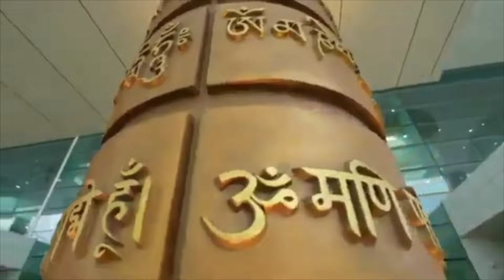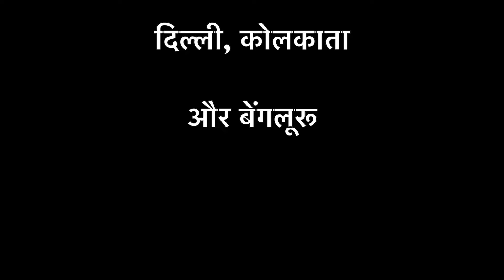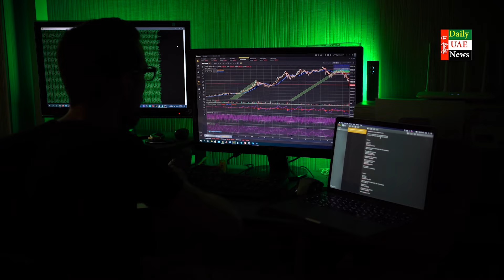Latest UAE News of 05 August 2024 on UAE Flight, UAE Flights Updates, UAE Workers, Today Bulletin